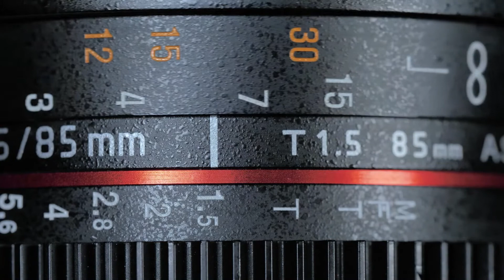Un paseo por Amsterdam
Agradecimiento a canal Editalofacil por facilitar los banners para creadores de contenido.